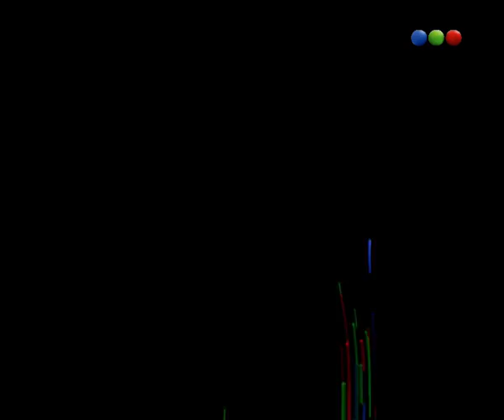Estreno de "Fuga de cerebros" - Versus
Jimena Cirulnik estuvo en el estreno de la película "Fuga de Cerebros" y habló con uno de sus protagonistas, Nicolás Cabré.